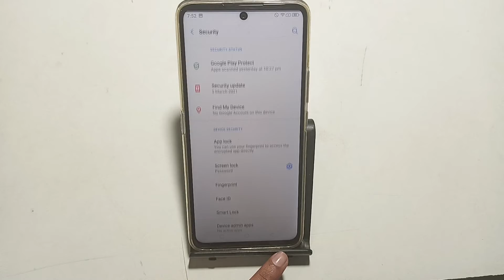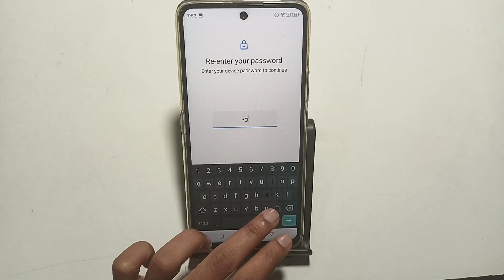micromax in note 2, how to change Alpha numerical password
micromax in note 2, how to change Alpha numerical password |Alpha numericalmicromax keypad mobile password unlock
micromax lock open tamil
micromax reset tamil
micromax keypad phone ka lock kaise tode
micromax ka lock kaise tode keypad
password kaise hota hai micromax change alphabetical password micromax